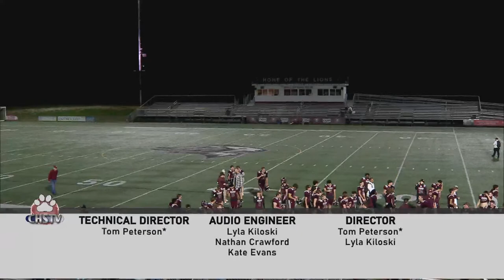CHS Football: Lions vs. North Andover – October 7, 2022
LIVE Broadcast of Chelmsford Lions Football vs. North Andover Scarlet Knights – Thursday, October 7, 2022 from George Simonian Field in Chelmsford.